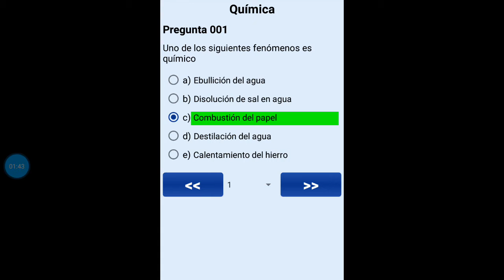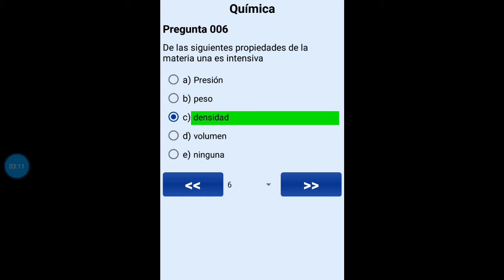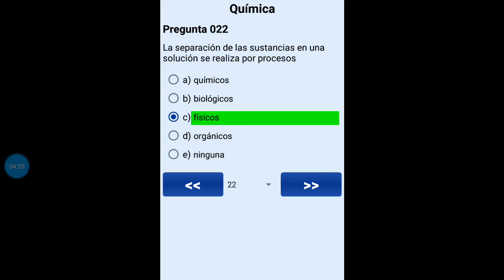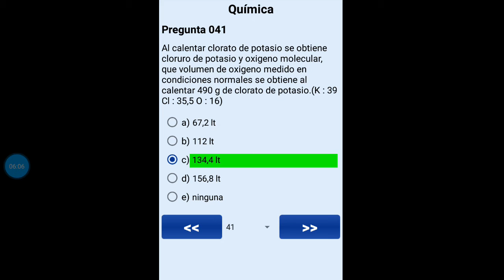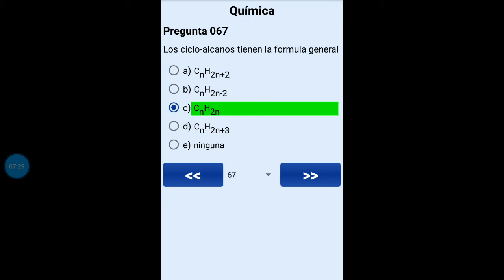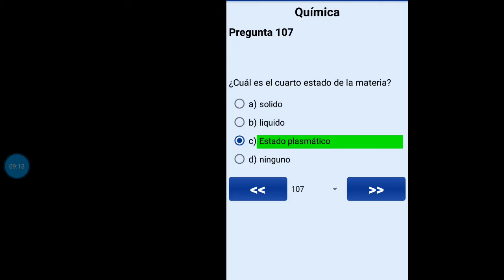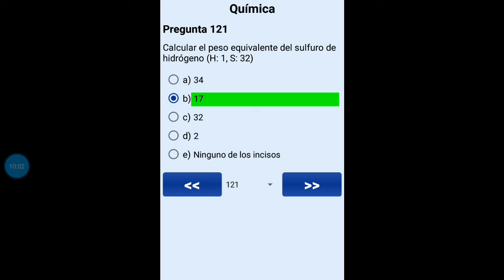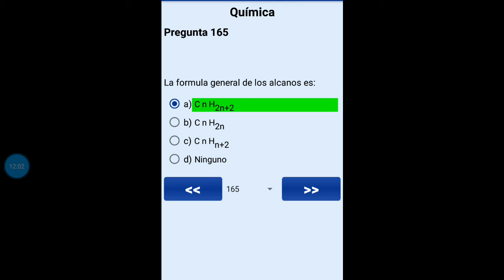CUP Y PSA BANCO DE PREGUNTAS DE QUIMICA PSA UAGRM 2020 DE LA APLICACION AZUL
BANCO DE PREGUNTAS DE QUIMICA PSA UAGRM 2020 DE LA APLICACION AZUL

Politécnica matemáticas

Politécnica química